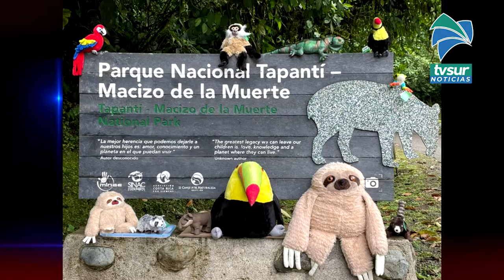En el Parque Nacional Tapantí Macizo de la Muerte se sumaron a la campaña de no selfies con animale